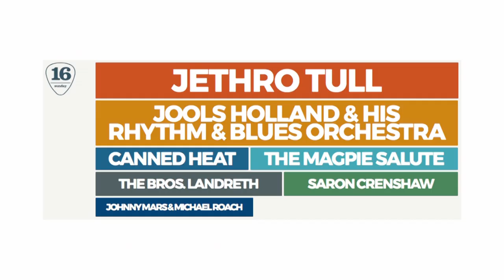The Bros. Landreth • Live at Blues Peer (Full Concert)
Live at Blues Peer, 2017
Peer, Belgium